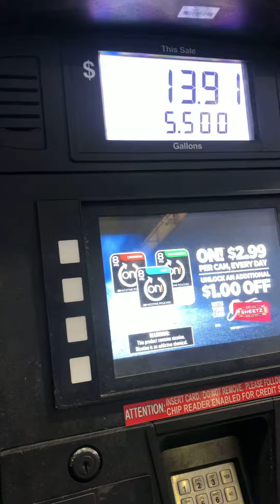Kia Stinger E85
E30 blend. Stingers love the corn 🌽 JB4 for the win. Map4/5 pulls 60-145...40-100...So Spicy🌶🌶
I hope everyone enjoyed the content!